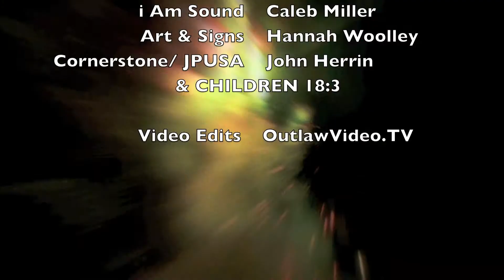Children 18:3 Texas Stage @ Cornerstone 2o11 Seth Solo